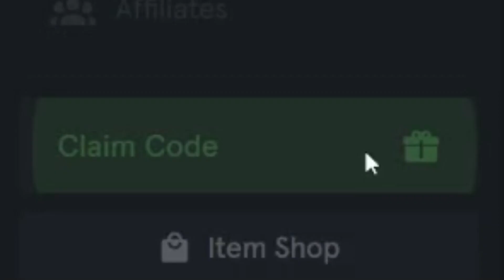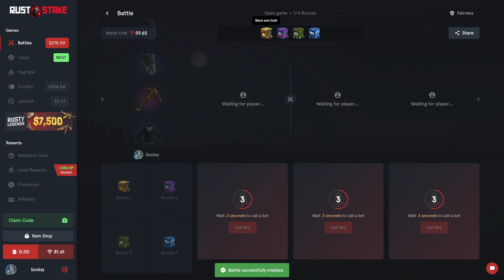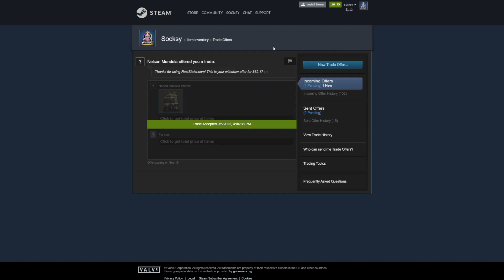This Budget Case Pays HUGE! | RustStake